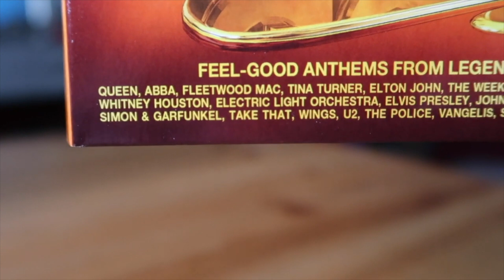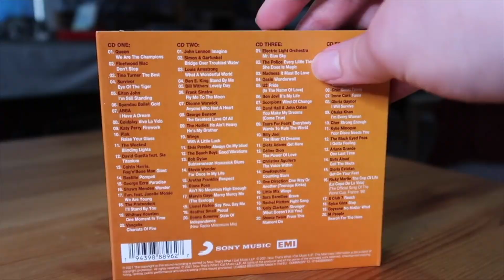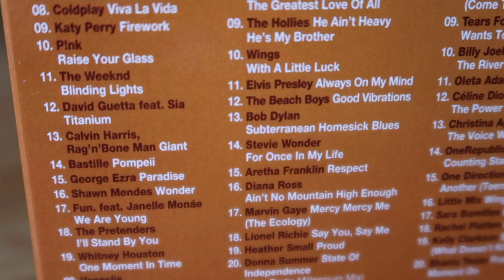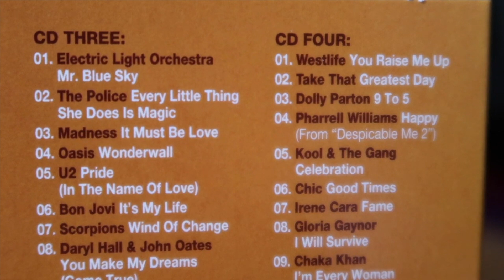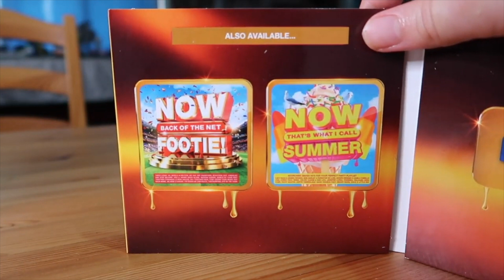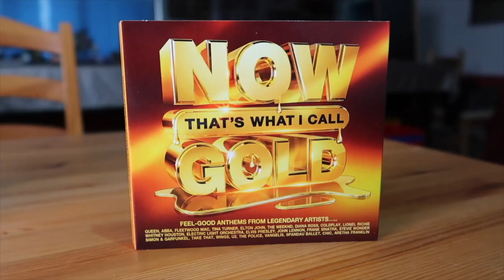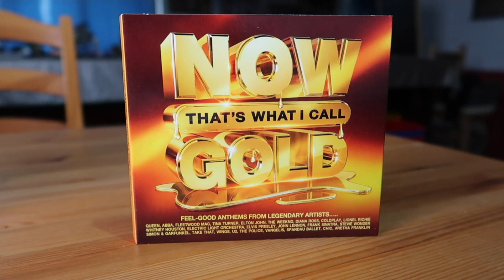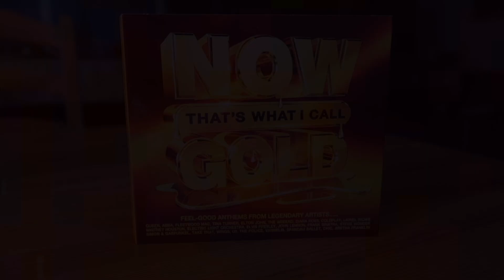Now That's What I Call Gold | The NOW Review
This time on the NOW Review, we have an album that showcases the gold standard! NOW has constantly prided itself on giving the public the best when it comes to albums, so let's see if they meet that mark as we take a look at this 4-disc release, Now That's What I Call Gold!

The NOW Review has been going on AMTV since the Spring of 2018, and now with over 100 episodes to its credit, it is one of the most recognised shows on the channel!

- Phil Atkin
- Leo
- Rob Wilson
- Meowing Cookie
- James Mathieson
- Evonne Okafor
- Martin Spellacey
- Mac
- Lewis Kennedy

Directors
- Rob Jefferson
- Paul Blanchard
- Matt Pekarek

Producers
- Joseph 'Gerkuman' Adams
- Jenny Tea
- James Brindley
- Macra99
- And.Me
- Andrew L. Budny
- Callum Crayston
- Ryan Boundry

- Macra
- Hux Media
- Ben Freeman
- Ethan Carberry-Holt
- Bruce Danton
- The Broken Kitsumanoid
- Tbose Krotz
- polski lis
- Globe of Reviews
- trev hughes
- Kevin Aikman